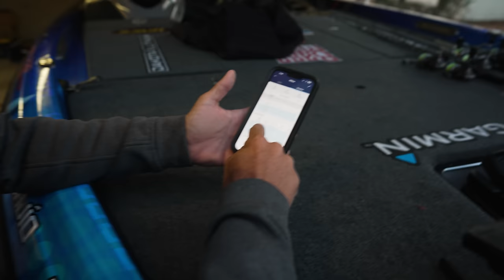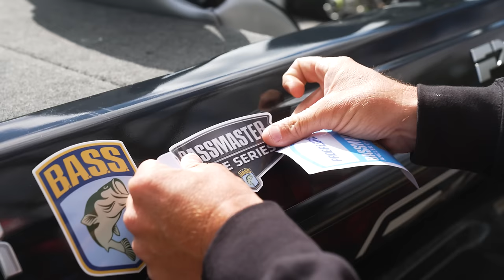UNLOCKING the BIGGEST LAKE in Texas - Bassmaster Elite Toledo Bend (Practice) - UFB S4 E05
We need to UNLOCK the secrets of the BIGGEST LAKE in Texas... the legendary Toledo Bend.
This is my first time fishing a pro tour event here and I am super excited to figure this place out, it is going to take mega weights!

Unfinished Family Business Season 4 Episode 05

—— FISHING GEAR ——

-- CAMERA EQUIPMENT --